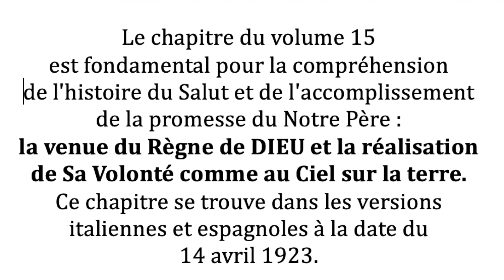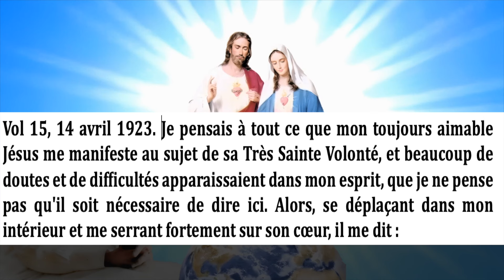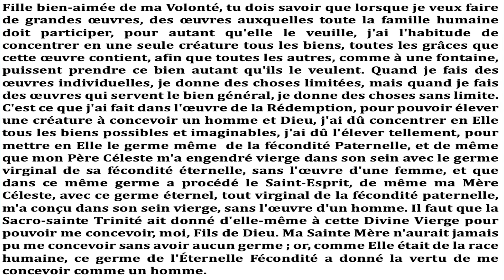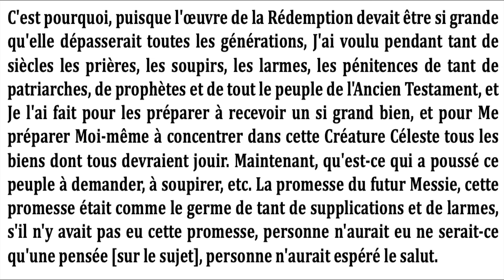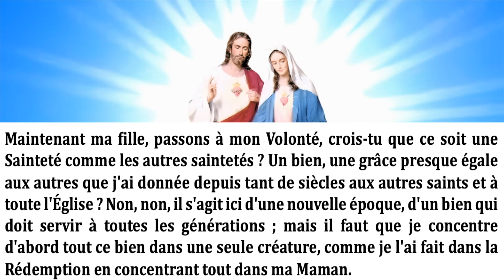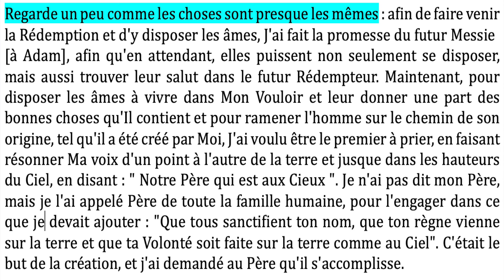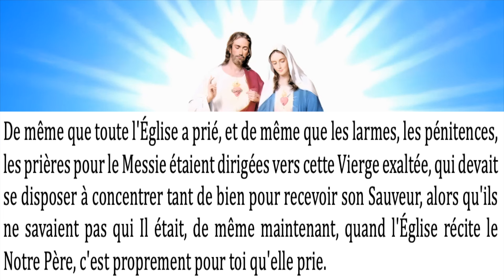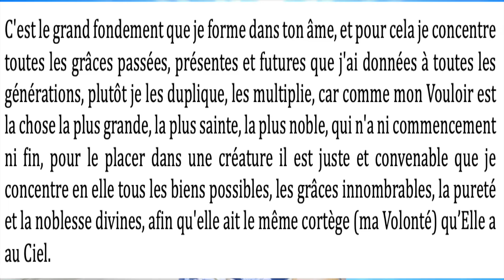LUISA PICCARRETA, UNE OEUVRE DE DIEU